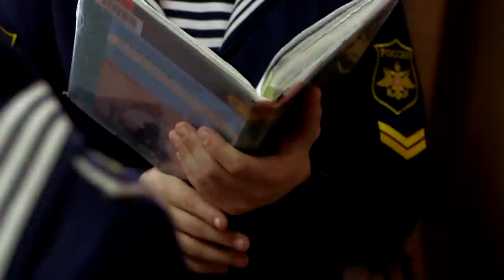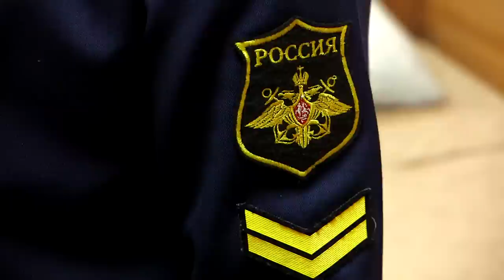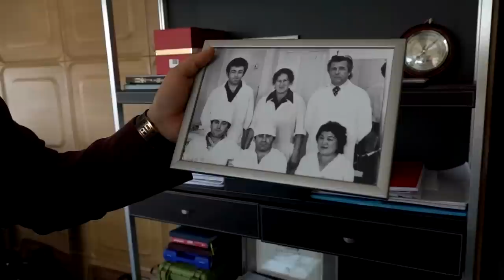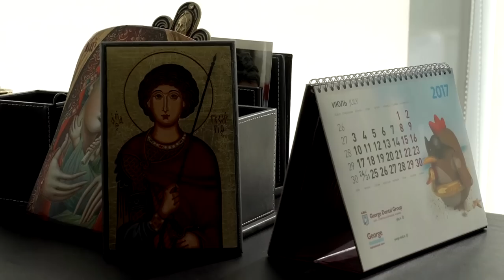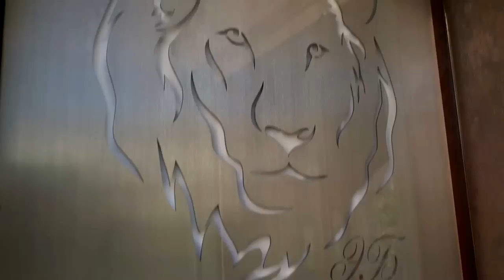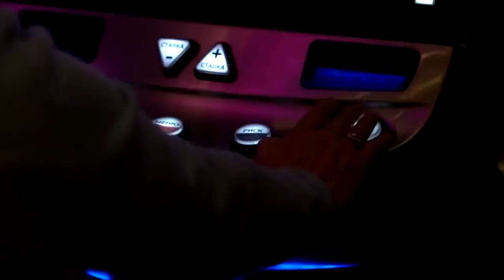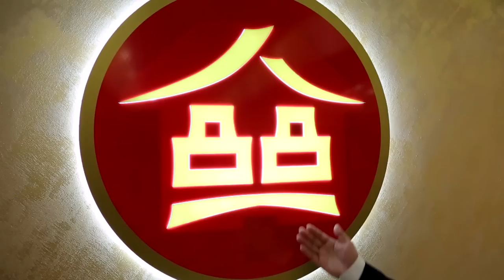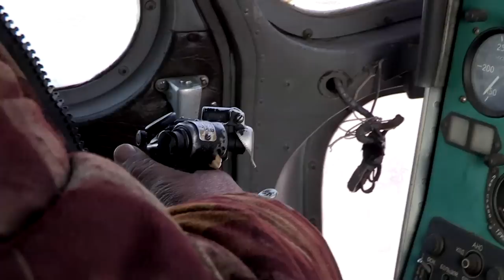Vladivostok : le nouveau far west de la Russie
C'est le nouvel Eldorado de la Russie. À 10 000 km de Moscou, deux heures de voiture de la Chine et de la Corée du Nord, Vladivostok, 600 000 habitants, est l'un des principaux ports d'Asie.

Avec ses airs de ville de bout du monde et son architecture style « San Francisco », Vladivostok est la base de la flotte militaire russe dans le Pacifique. C'est aussi l'une des villes les plus dynamiques du pays, en plein boom économique. Depuis quelques années, sous l'impulsion de Vladimir Poutine et de ses amis oligarques, Vladivostok a vu se déverser des centaines de millions d'euros d'investissements. Ponts gigantesques, hôtels de luxe, buildings de verre et casinos y poussent comme des champignons.

La ville a également une face cachée avec ses trafics en tout genre et son marché noir où se croisent Russes, Chinois, Nord-Coréens, Japonais… Totalement fermée aux étrangers jusqu'en 1990, et quasiment coupée du monde, Vladivostok est aujourd'hui une ville cosmopolite, riche, qui attire les touristes de toute l'Asie et notamment les Chinois qui viennent ici en nombre jouer dans le seul casino russe d'Extrême Orient. Dans ce nouveau Far West russe, des hommes d'affaires, venus des quatre coins du pays, ont fait fortune en un temps record. Originaires d'Arménie, les frères Edouard et Armen Babokokhian nous ont exceptionnellement ouvert les portes de leur compagnie, de leurs palais et de leur datcha, perdue au fin fond de la Sibérie orientale, où ils ne peuvent accéder qu'à bord de leurs hélicoptères privés. Tout autour de Vladivostok, la nature est sauvage, sublime.

Et en été, les plages paradisiaques du Pacifique font courir les hommes d'affaire et les riches familles de la ville. Mais en hiver, quand les températures descendent jusqu'à moins 30°C, cet eldorado peut se transformer en enfer. Des oligarques et marins russes aux riches commerçants chinois, de la flotte du Pacifique aux oubliés du rêve sibérien, enquête sur le nouvel eldorado de la Russie en Asie.

Un film de Jerome Dion
Montage de Gulian Le Tallec